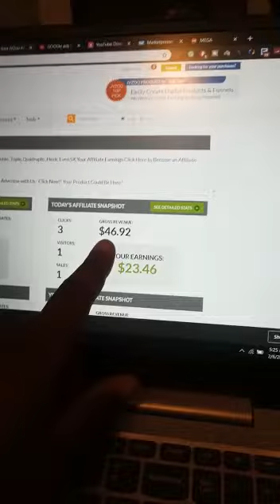$$ Made My First JVZOO Commission 😱🤑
Tofari Digital Social Media Accounts